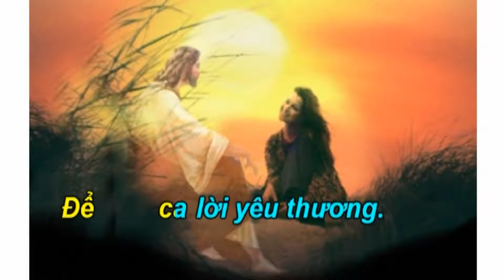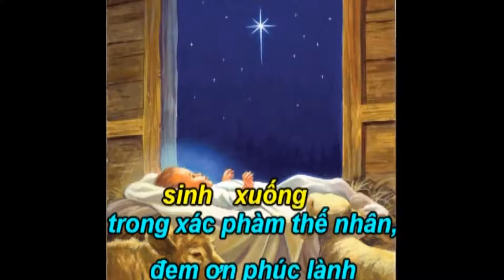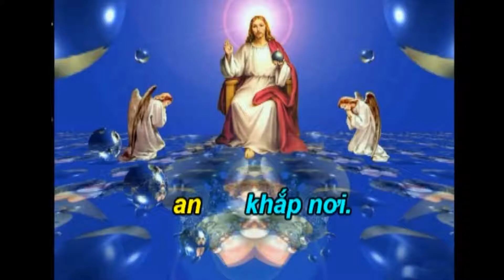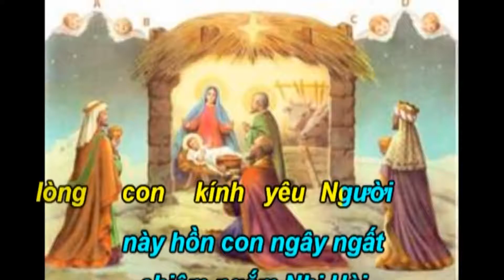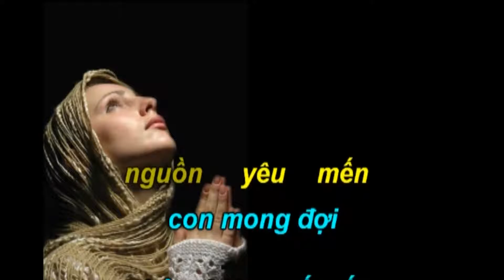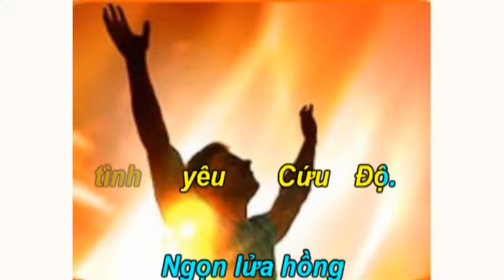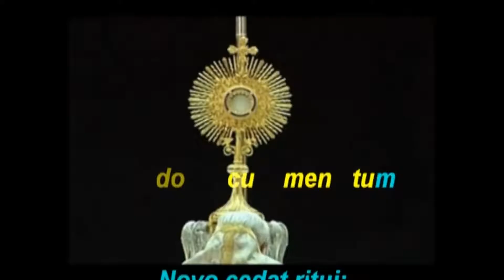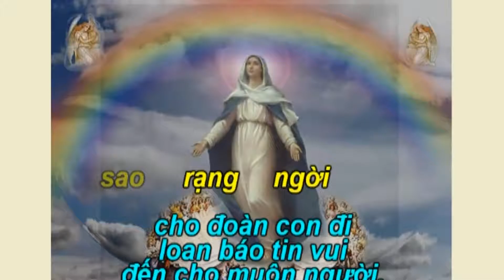CN Thánh Linh-34 - Lễ Chúa Hiển Linh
Ca Nguyện Thánh Linh - Lễ Chúa Hiển Linh